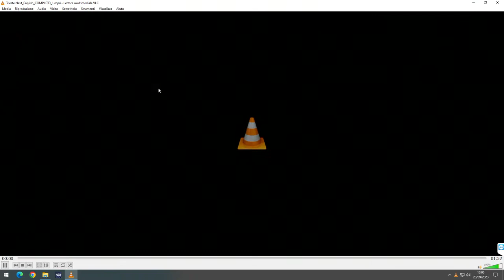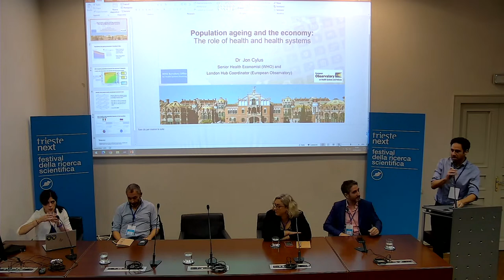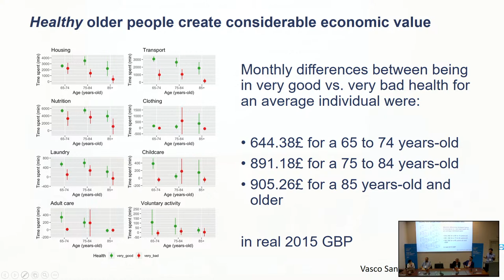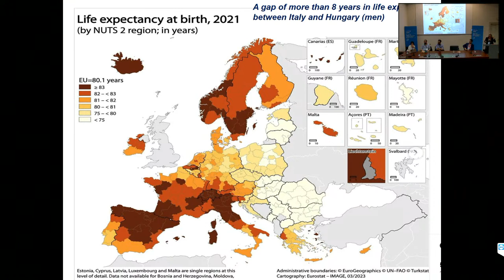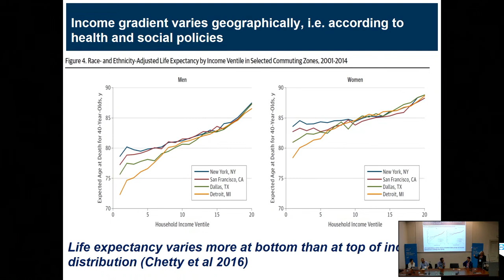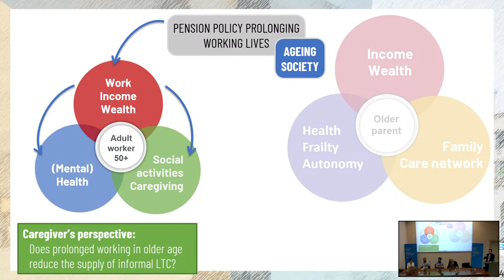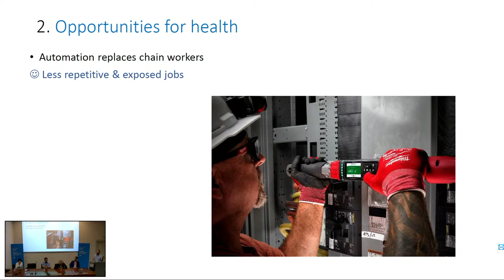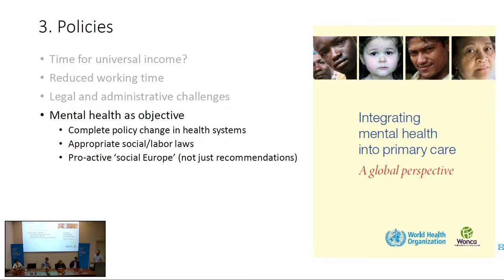HEALTH AND WORK: CHALLENGES IN A CHANGING ECONOMY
Will the “new world” be healthy? Five experts taking a socio-economic perspective for three crucial challenges to better health.
1. Aging: a burden or an opportunity for public finances and productivity?
2. How to ensure “health for all”, given inequalities in access to services?
3. Changes in the labor market (smart working, artificial intelligence, mature workers): do they bring opportunities or risks to health? How do conflicts between family and work change for women and men, and what will be the role of public policies?
The panel will offer an international perspective and references to Italy.

Panel with Olivier Bargain, professor of Economics University of Bordeaux, Ludovico Carrino, researcher in Public economy University of Trieste, Jon Cylus, head London Hub European Observatory on Health Systems and Policies, senior economist WHO e Florence Jusot, professor of Economics University Paris-Dauphine

Chaired by Maria Lo Bue, researcher in Economics University of Trieste, visiting researcher University of Bordeaux

A panel by University of Trieste